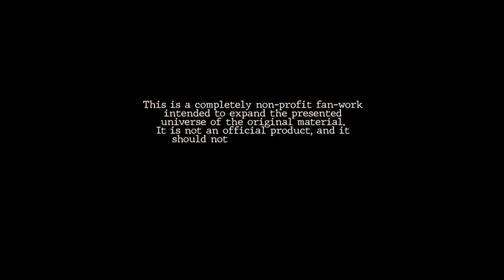A DANGEROUS MAN // Game Trailer